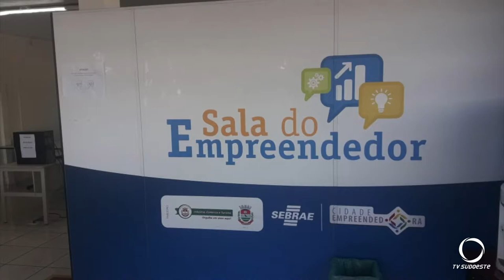Microempreendedores individuais podem sanar dúvidas junto as Salas do Empreendedor